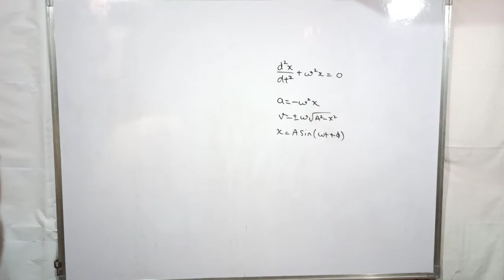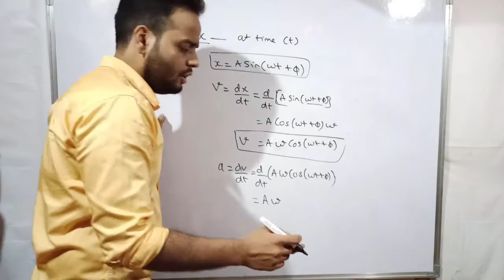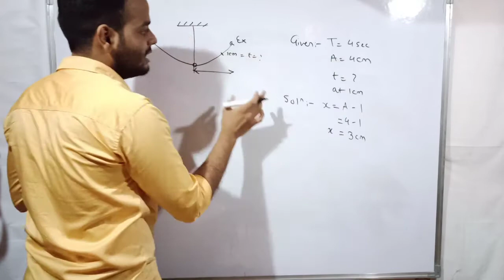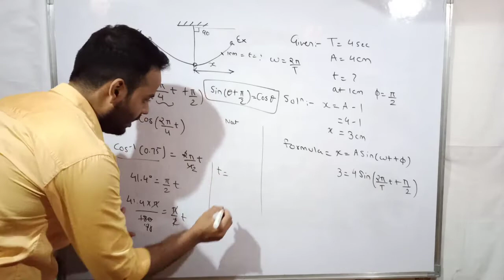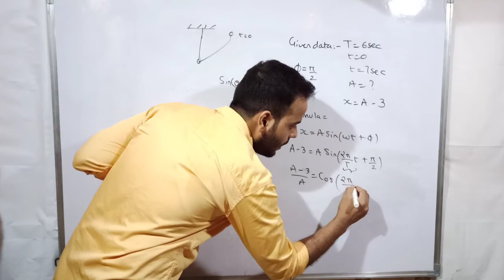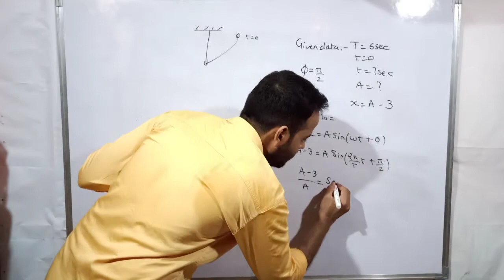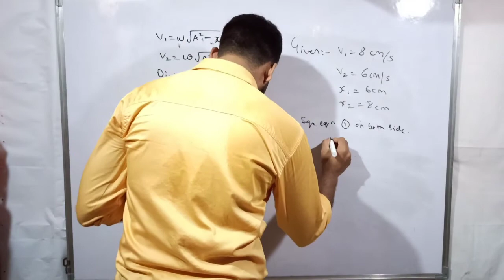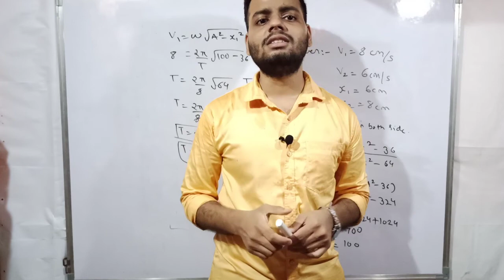Class XII Physics - Oscillation : Numerical based on displacement, velocity of S. H. M.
Please watch the video carefully and do not forget to read the textbook.